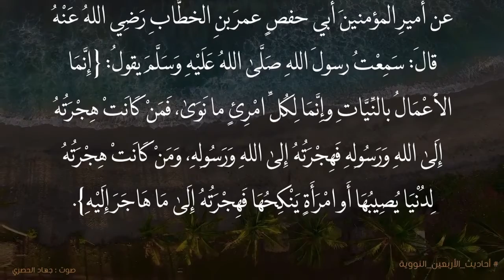تعلم من أحاديث الرسول صلى الله عليه وسلم (١)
اتبع احاديث الرسول صلى الله عليه وسلم